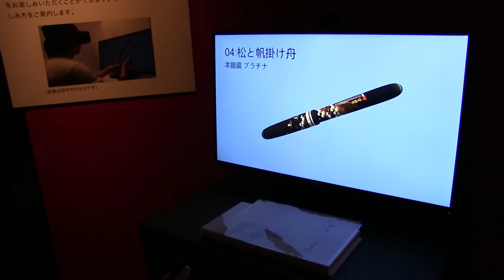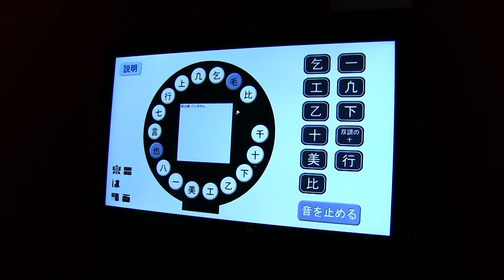国立歴史民俗博物館 デジタルで楽しむ歴史資料